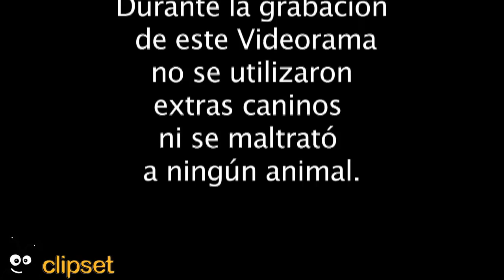Videorama Dyson Air Multiplier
Video análisis del Dyson Air Multiplier, el primer ventilador sin aspas basado en tecnologia aeronáutica, silencioso y de diseño. Cómo funciona y qué prestaciones ofrece